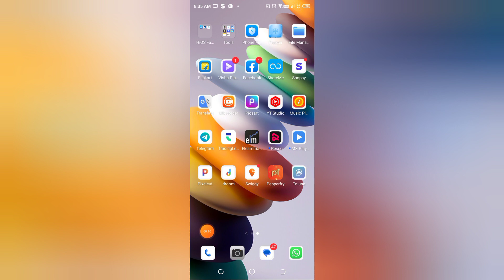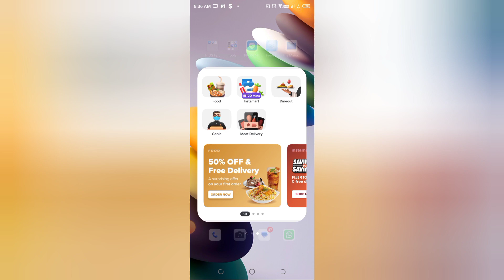swiggy Mein number Kaise change Karen , how to change number in swiggy